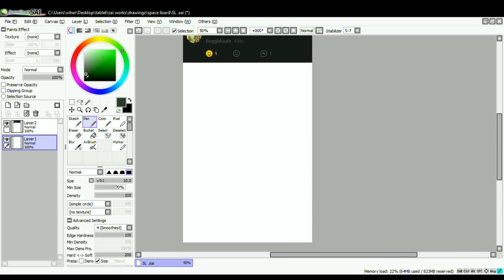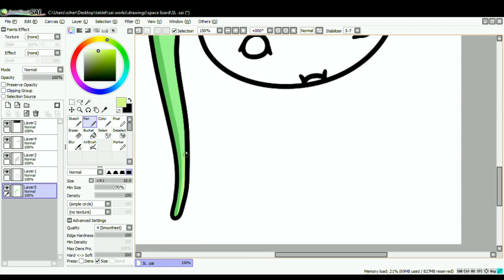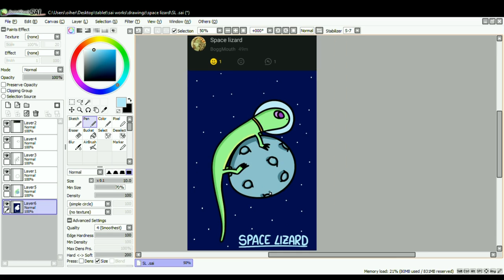SPACE LIZARD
Quick timelapse of a Space Lizard drawing :)